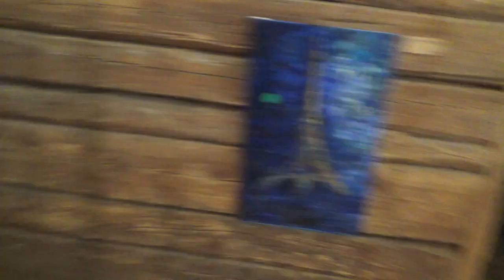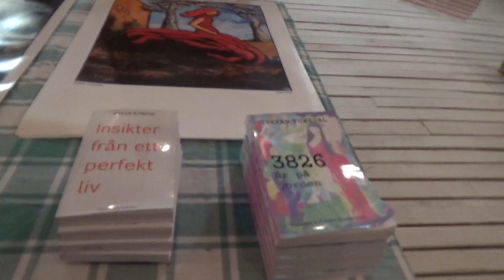Bernard Valter April 2023 Art Show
Bernard Valter Art